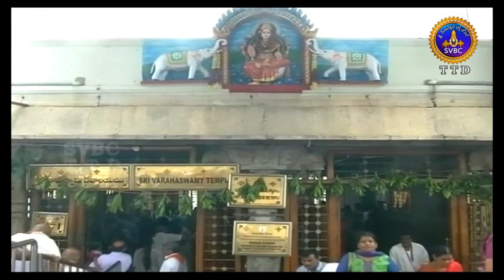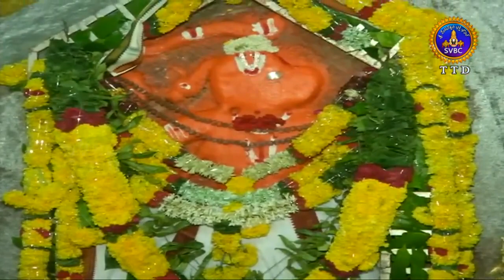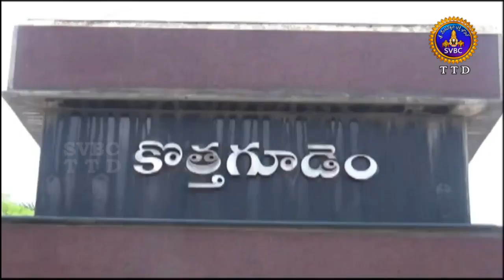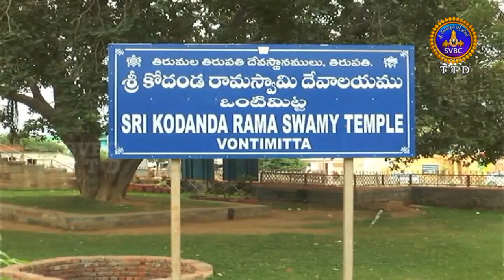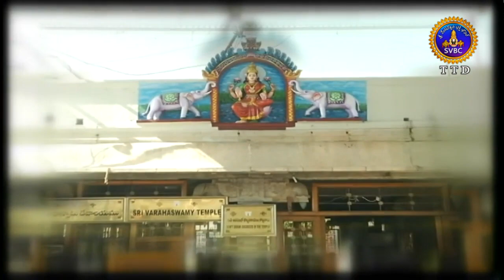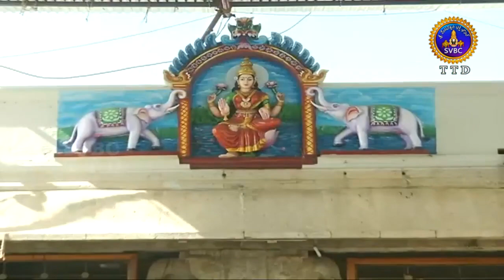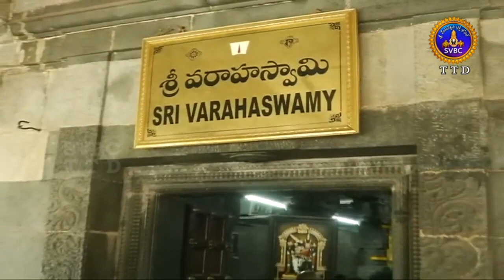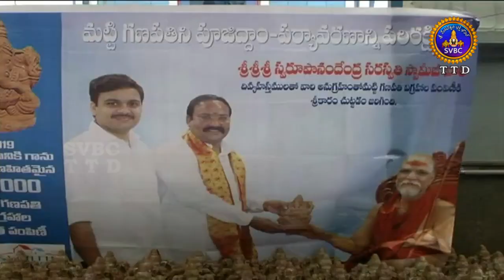ఆధ్యాత్మిక విశేషాలు | Adhyatmika Viseshalu | 1PM | 01-09-19 | SVBC TTD